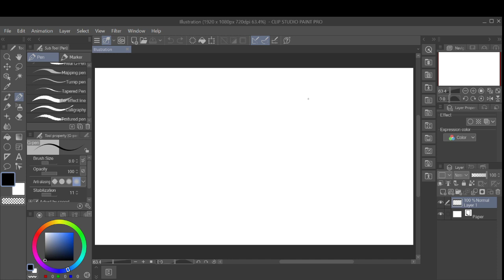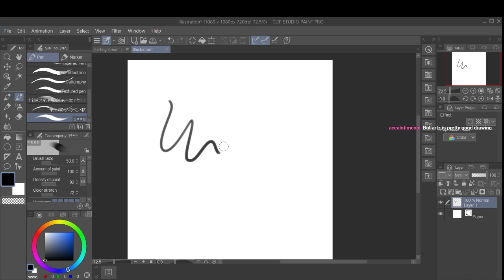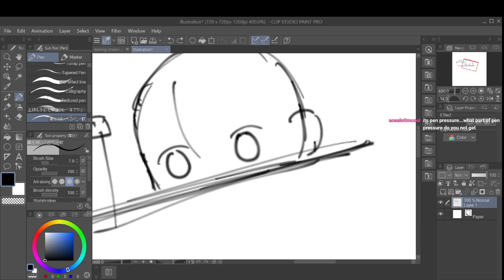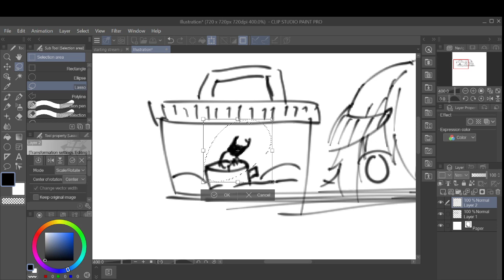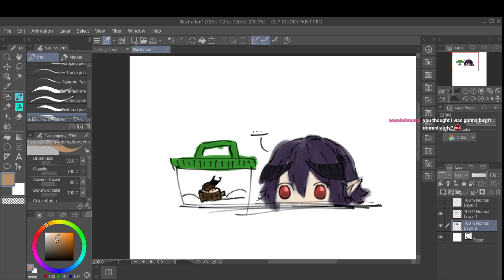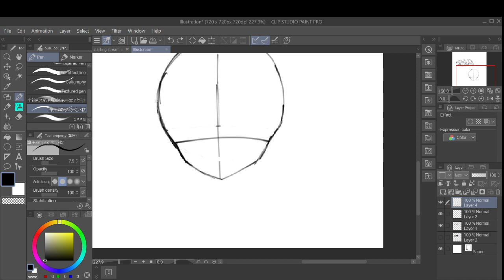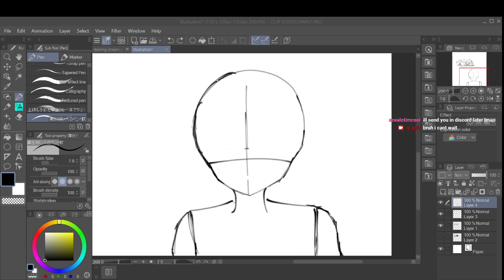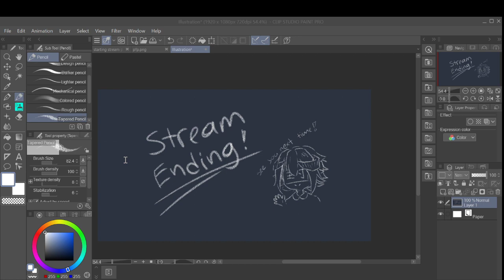doodling day (chilling and drawing)